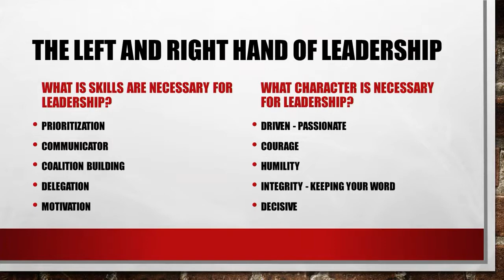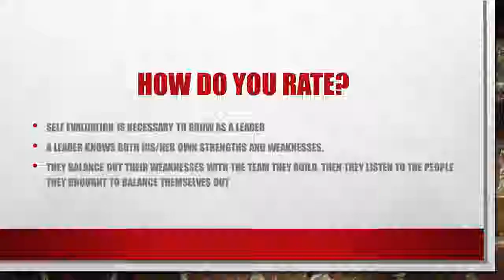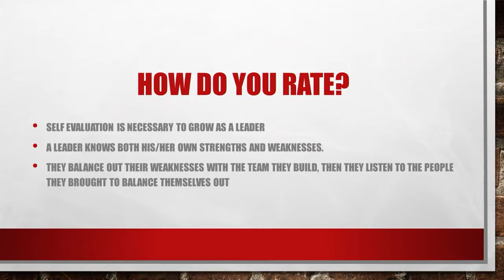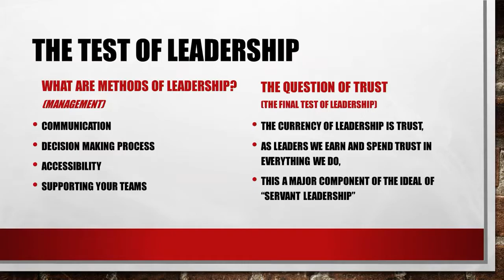Foundations of Leadership | Joel Grewe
In this week's LiWebinar, Kyle Baccei sits down with Joel Grewe of Generation Joshua to discuss the foundational elements of leadership.